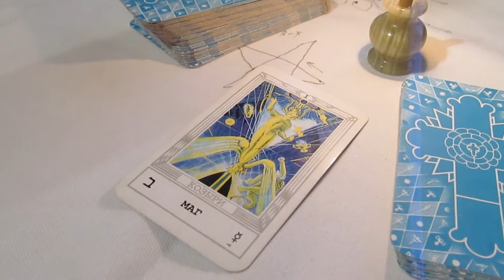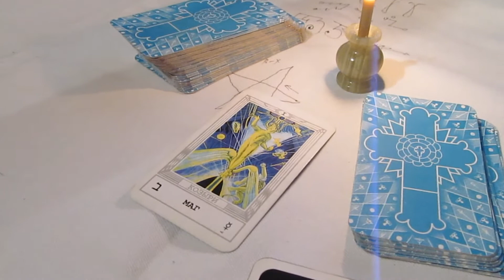Карта дня на 19 января 2017 г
1А - Маг